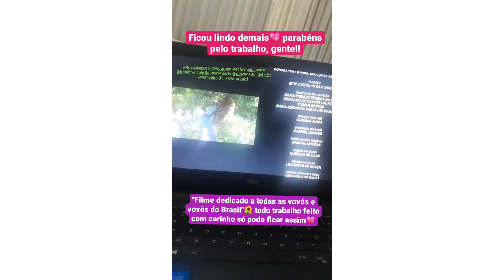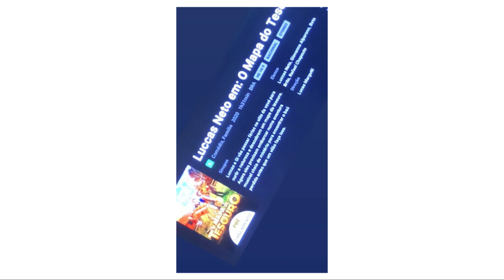OS AVENTUREIROS ASSISTINDO LUCCAS NETO EM O MAPA DO TESOURO...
PARCERIA

LUCCAS NETO
FELIPE NETO
JESSICA DIEHL
BRUNA GOMES
BRUNO CORREA
RONI FICHER
LUIZ MAD
GIOVANNA ALPARONE
DAY SILVA
GABRIEL ARAUJO
ALEX
OTAVIO UGÁ